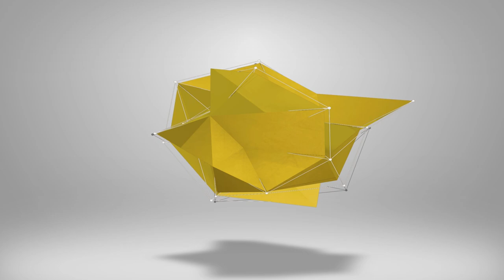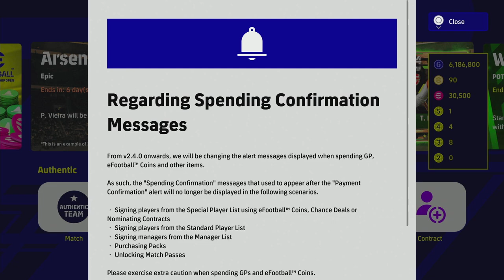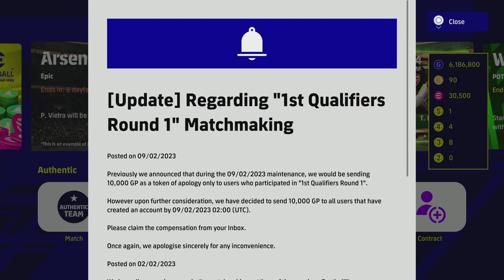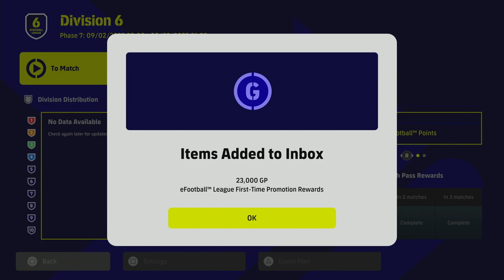eFootball 2023 | Weekly ROUNDUP - FEB 9th